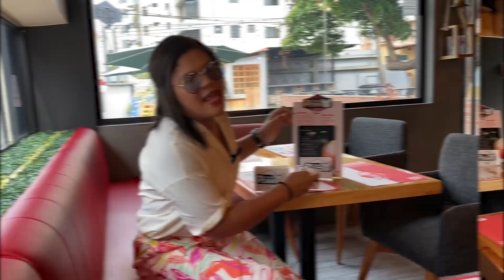MAMA AZUL 14-05-24